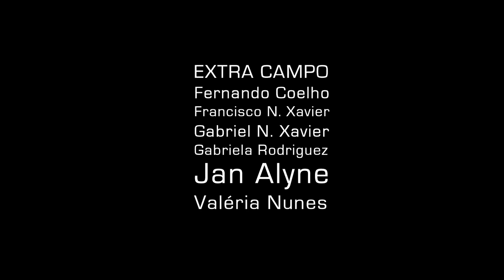EP 14 - Adriano Siri - Fortalece aí - Não sou maior que antes - Lá em Casa